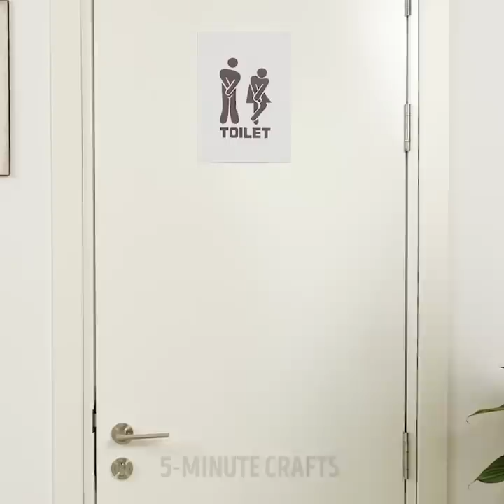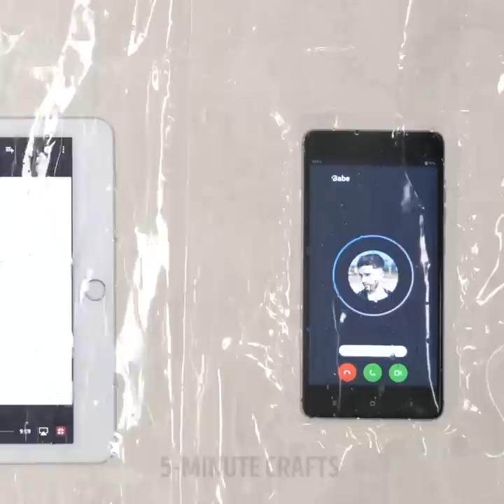22 CRAZY BATHROOM HACKS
Surprising bathroom tricks every person should adapt

Since bathroom cleaning can be a nightmare, I am sharing with you some cleaning tips and tricks that can turn your life around.
- If you need to flush the toilet again in order to make sure that it is completely clean, add a few drops of dish soap.
- To get rid of bad odors in the toilet and make sure it gets thoroughly cleaned, add some vinegar in the flash tank.
- You can remove toilet rust and stains using a pumice rock.
- To prevent any slippery accidents, attach some velcro on your bathroom floor matt and attach it to the floor.
- To remove build-up from your flat iron, you can simply heat it up for one minute and then wash it with a toothbrush mixed with rubbing alcohol and baking soda

Timestamps:
0:36 - DIY iPad holder for your bathroom
3:54 - DIY adjustable towel
5:42 - DIY reusable cleaning towels
7:35 - How to clean your flat iron
8:45 - How to keep your bathroom organized